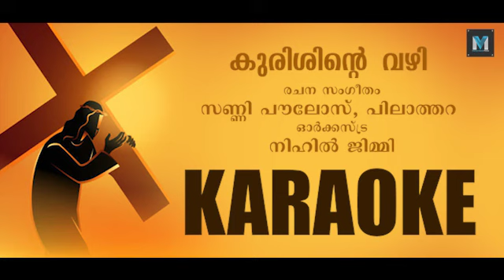KARAOKE KURISHINTE VAZHI BY SUNNY PAULOSE